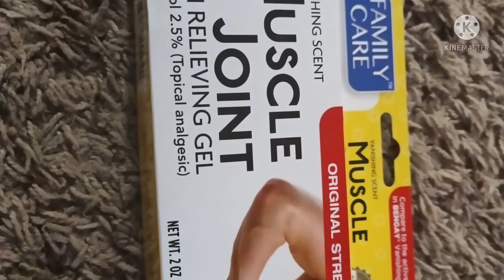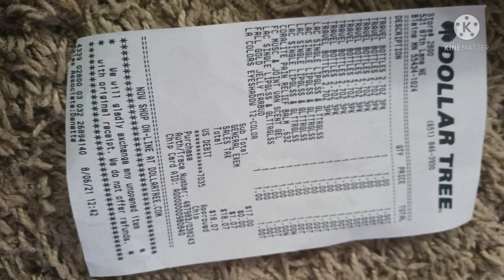Things at the dollar tree 1 made august 6,2021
Shopping with mom